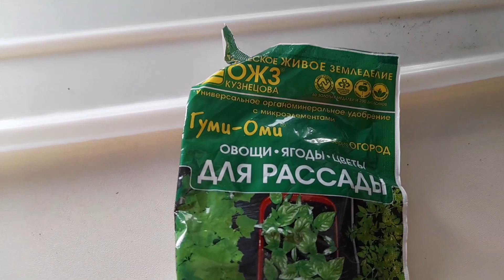Первые плоды Помидоров ОГОРОД НА ОКНЕ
🤗 Прошу поддержать мой труд подпиской,  буду благодарна 😍.

Друзья оставайтесь вежливыми в своих комментариях. Соблюдайте правила сообщества , правила YouTube
Оскорбительные комментарии и с намеком на это я удаляю, и не важно от кого они и кому. Если человек постоянно пишет грубые и оскорбительные комментарии, я его блокирую. Разговаривать можно и нужно культурно, и на любые темы.

🔮 Вы заглянули ко мне,это здорово. Спасибо вам за то,что  смотрите мои видео. Очень благодарю всех за это. Прошу вас оставаться со мной.

…🍒… Плейлисты:……

🤗Приглашаю на мой первый канал,там много полезной информации,и много интересных блюд……